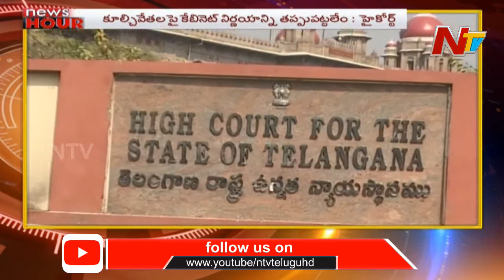News Hour | Morning News Highlights | 30th June 2020 | Part 2 | NTV